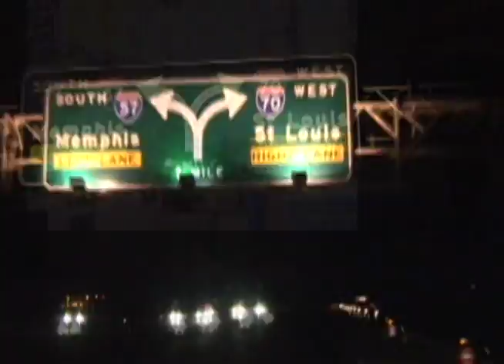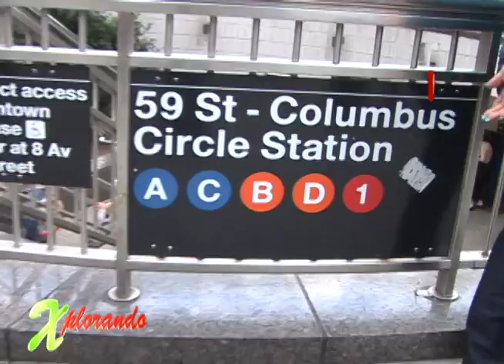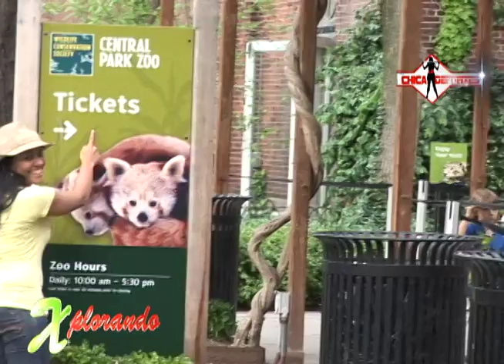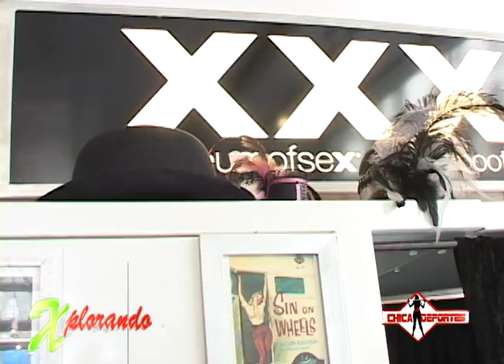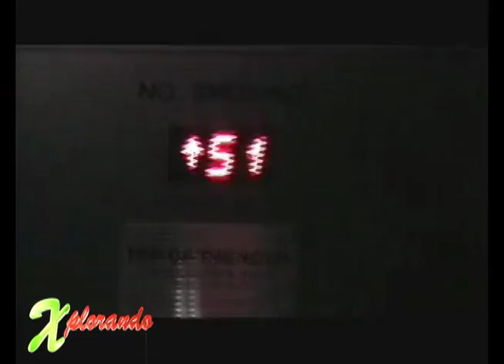VERANO EN New York 2 con xiomarataveras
Descubre los encantos del emblematico Central Park y lo hermoso que es disfrutar de la naturaleza en el gran pulmon de Manhattan